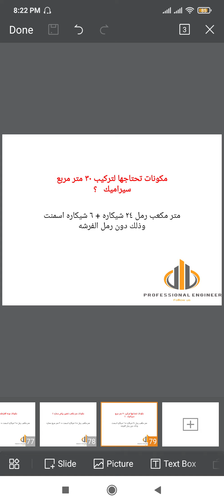مكونات تحتاجها لتركيب ٣٠ متر مربع سيراميك فيديو رقم ١٠ من سلسله معدلات الانتاجيه